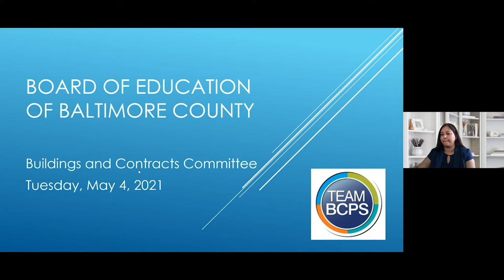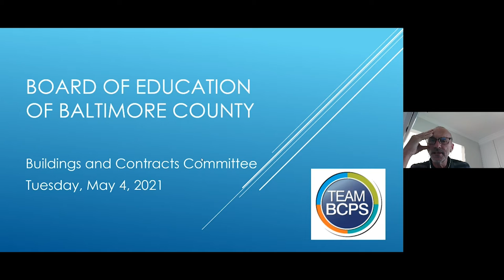5 04 21 Building and Contracts